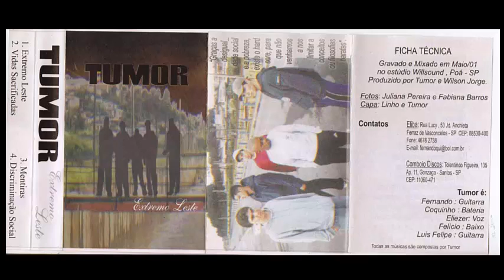Tumor - Extremo leste [k7 demo - 2001]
Ferraz de Vasconcelos - São Paulo

01 - Extremo leste
02 - Vidas sacrificadas
03 - Mentiras
04 - Discriminação social